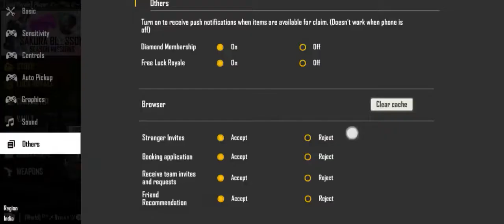New Faded Wheel event free fire - para SAMSUNG,A3,A5,A6,A7,J7,J5,S7,S9,S10,A20,A30,A50 giveaway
1) Free Fire 23january New Event
2) Free Fire 23 january Events
3) aaj raat 12 baje ka Updates freefire
4) aaj raat 12 baje kya aayega free fire
5) Free fire 23 January Tonight Updates
6) आज रात 12 बजे क्या आएगा
7) 15 January Tonight Updates Freefire
8) Today night Updates Freefire
9) Free fire 23 january Updates

1. Garena Free Fire Indonesia
 2. Garena Free Fire Brazil
3. Garena Free Fire Brasil
4. Garena Free Fire India
5. Garena Free Fire Indonesia
6. Garena Free Fire Singapore

😁 Related Tages 😁

1. Tonight update of free fire
2.Tonight update ff
3. Tonight update
4. Today night update free fire
5. Today night new event free fire
6. To night update free fire
7. To night update ff
8. To night update of free fire
9 To night update of ff
10. Aj rat 12 tar update free fire
11 Tonight update of free fire new event 15January

🥱 Related Queries 🥱

1. Aaj raat 12 baje ka updates freefire
2. Today night update free fire
3. Free fire 23January new event
4. Aaj rat 12 baje Kya aayega free fire
5. Free fire 23 january tonight updates
6. आज रात 12 बजे क्या आएगा
7. 3 January tonight updates free fire
8.  Free fire 15 January updates
9. Free fire new event today
10. Free fire new events today

 😶 Ignore tags 😶

Free fire new event | armored titan event free fire | Free fire new event today | ff new event

 free fire new evnt today
 Elite pass on discount event free fire
Free fire new top up even